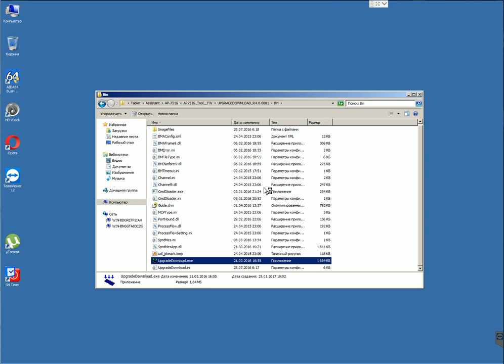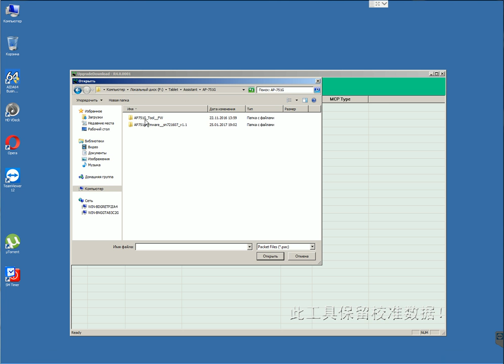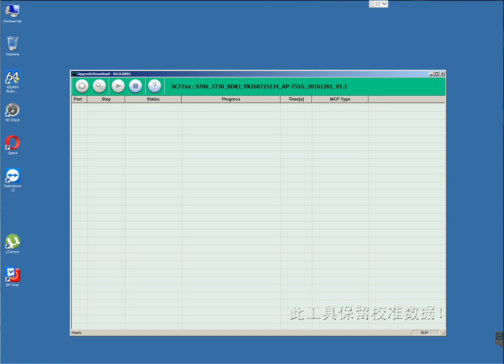Assistant AP-751G прошивка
Процесс прошивки Assistant AP-751G.